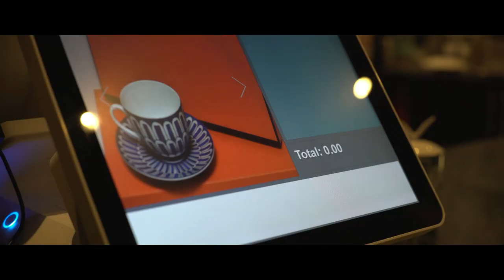Most Luxurious coffee cup in the Philippines ! 170 USD (8500 pesos) ? -Antinous Luxury Cafe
We had the privilege of an interview with Tei Endancia CEO and Owner of
Antinous Luxury Cafe home to a beautiful and unique collection of 250 luxury cups/mugs !

instagram paradise for the many !

 located inside Aquila Crystal Palace, Tagaytay City.
Visit their FB page @AntinousLuxuryCafe to book a unique premium coffee experience.